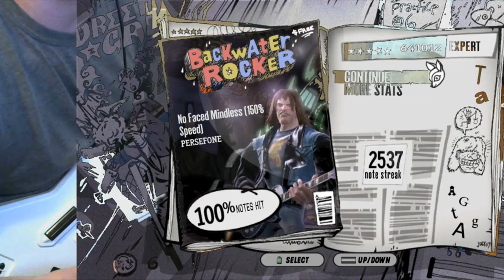THIS SONG IS AWKWARD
This is one of the most fun speed-ups I've ever played. Chart by CaptainToasty. I hope he charts more Persefone.

Song is No Faced Mindless